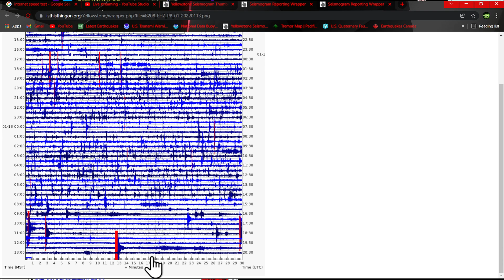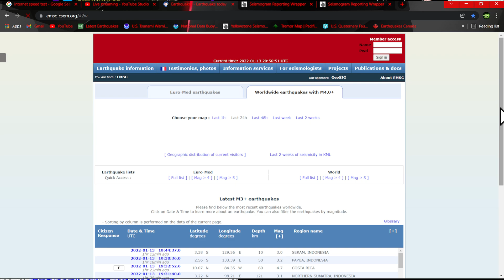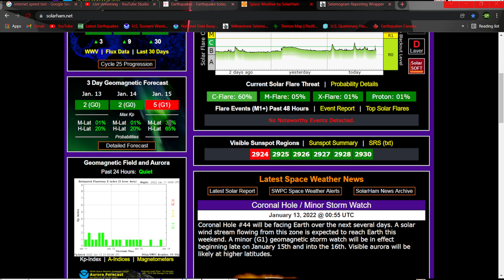3.2 Earthquake off Oregon Coast.. 100 Aftershocks from 3.9 Anza Ca Quake.. Thursday 1/13/2022